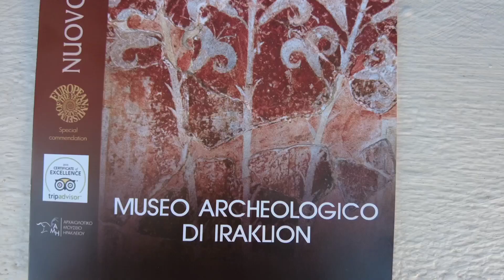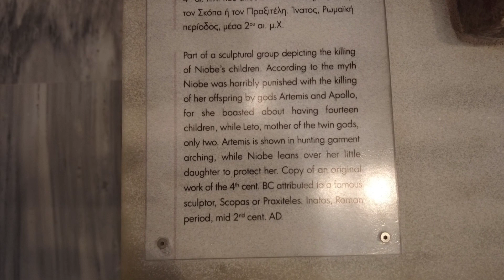MUSEO ARCHEOLOGICO IRACKLEON